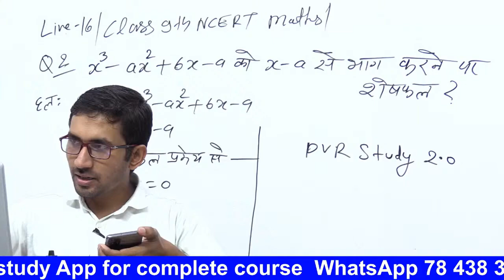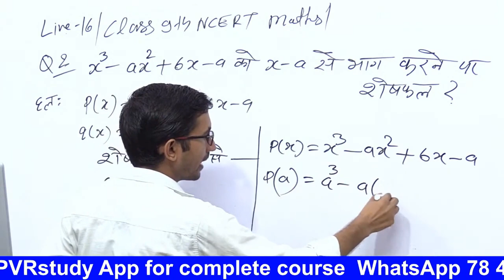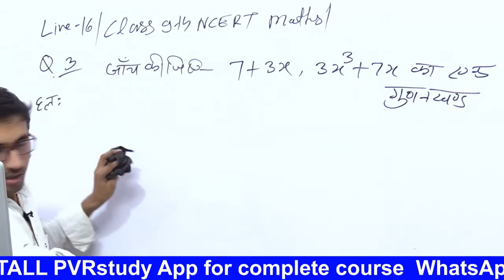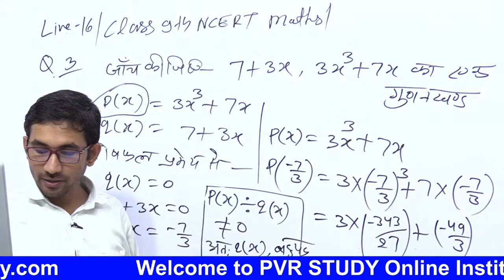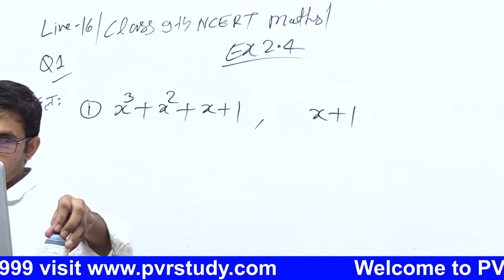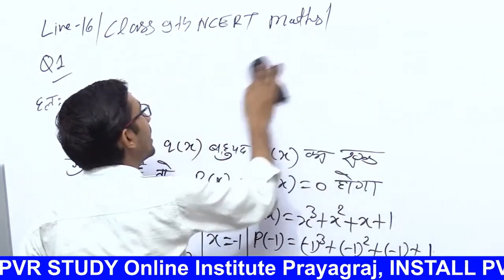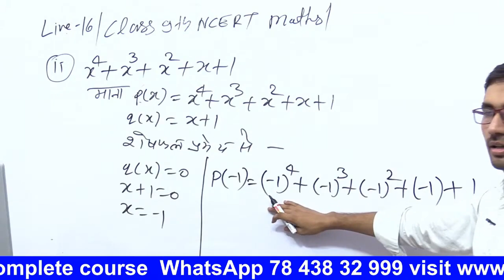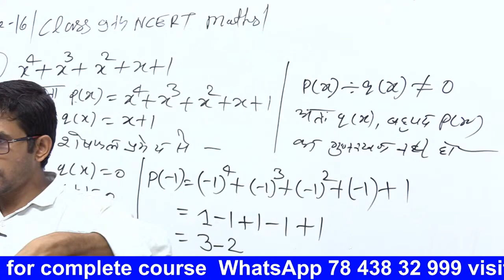Class 9th Maths Live | Part 16 |Chapter 2.3 | by Rajkumar yadav Sir | कक्षा 9 की गणित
class 9th math ex 2.4 question 1,
CLASS 9TH  NCRT MATHS,
9th class math chapter 1,
कक्षा 9 मैथ एक्सरसाइज 2.4,